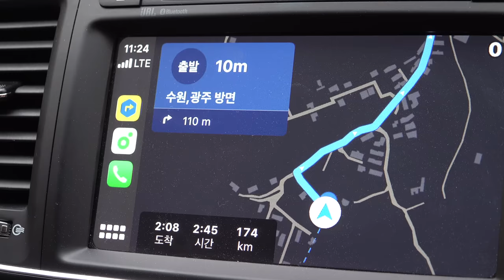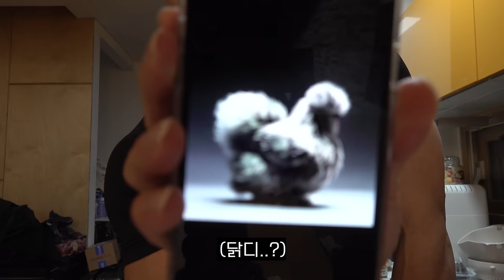찐따여서 운동 시작한 사람 개추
부여 외산중학교 야구부 감독님 및 학생들에게 감사의 말씀을 전합니다.